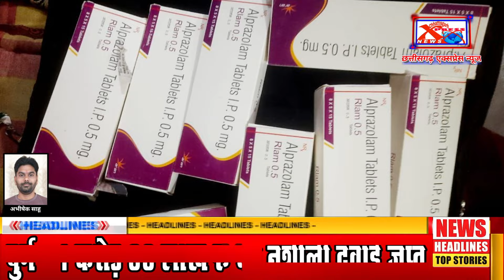दुर्ग - 1 करोड़ 60 लाख रु का नशीली दवाई जप्तChhattisgarh Xpress News